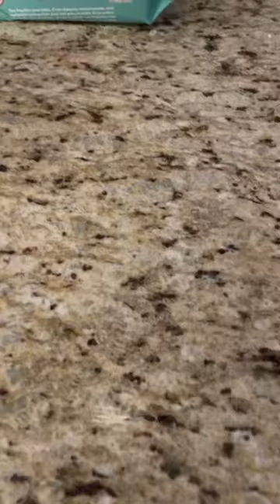Redoing my mask! part 1